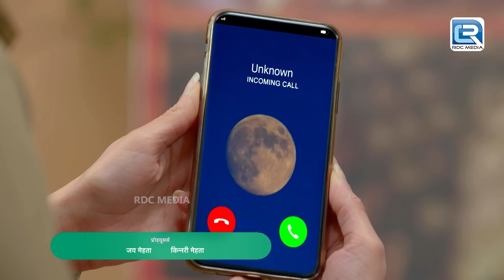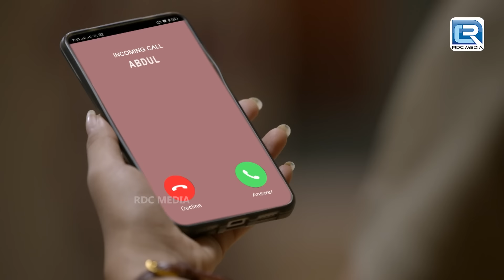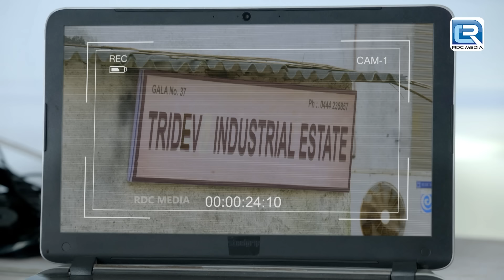Pushpa Ji के शरीर पर किसने लगया Bomb ? || Maddam Sir || Full Episode 338